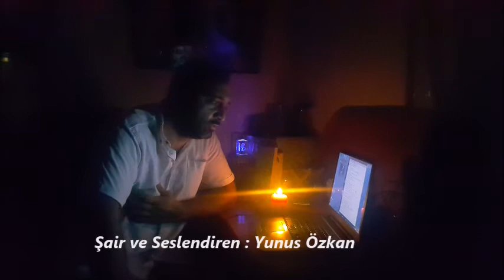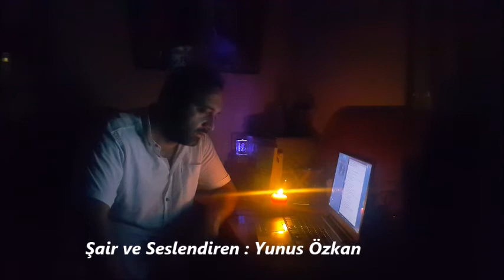Radyoda Çalan Şarkı - Yunus Özkan